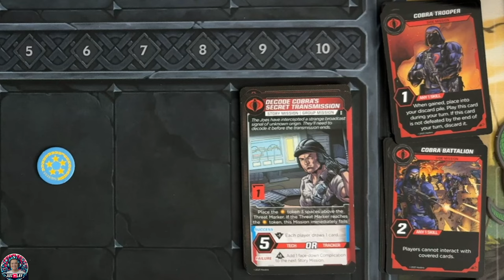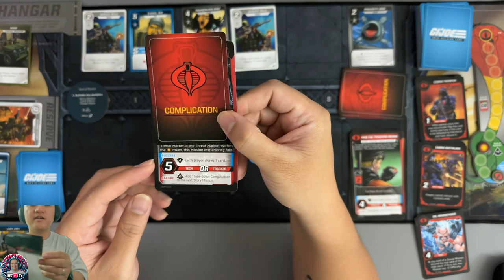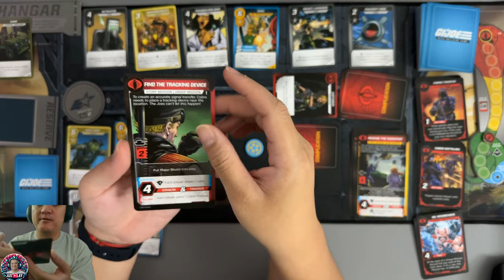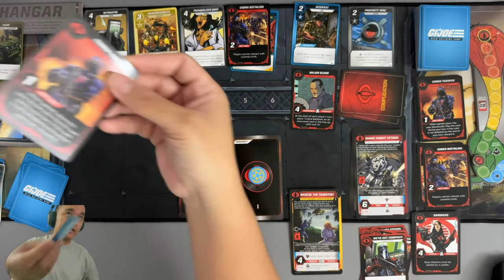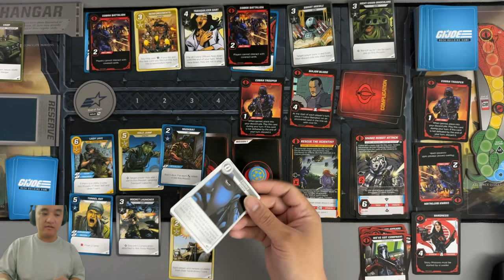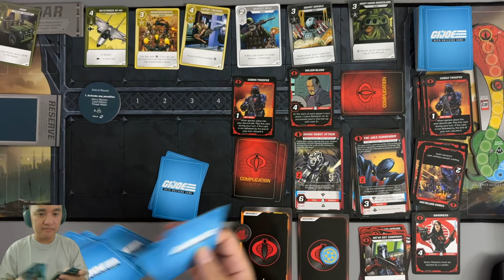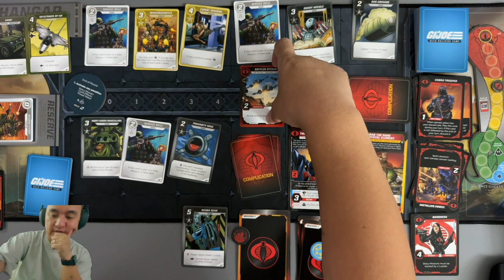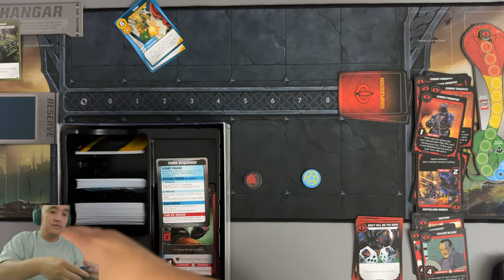Just Play G.I. JOE Deck-Building Game - Mission 1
00:00 - Intro
My first playthrough of Gi Joe, I really love the mix of dice luck and deckbuilding here.

Let me know what you thought down in the comment section. Thanks!